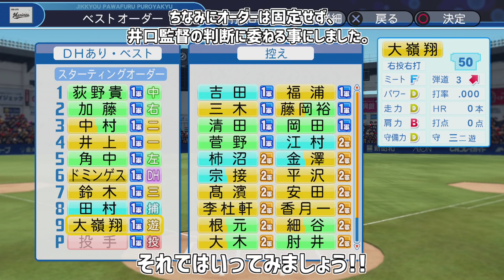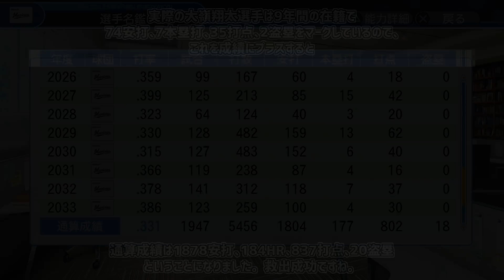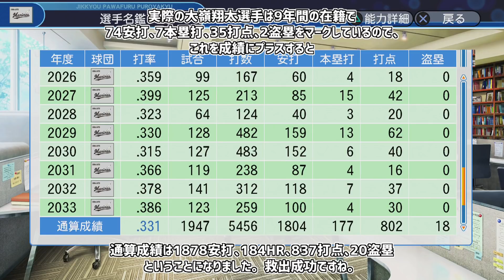【救いたい】大嶺翔太に金特殊能力を与えまくったらどんな成績を残す！？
なんか色々あって引退となってしまった大嶺翔太選手。俺が救ってやる！！

(PS Vita)